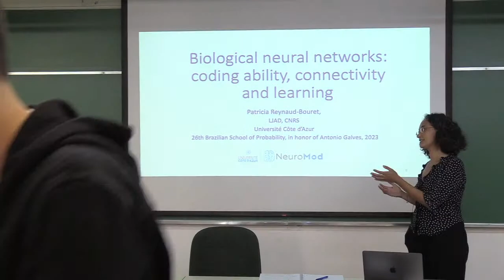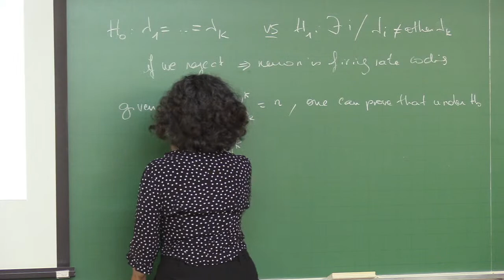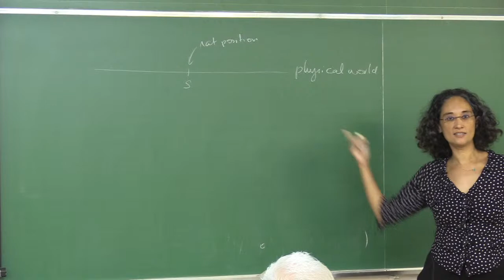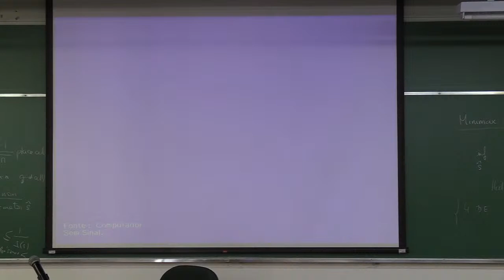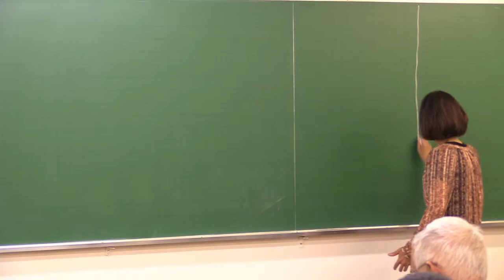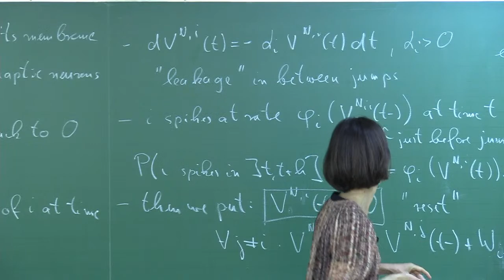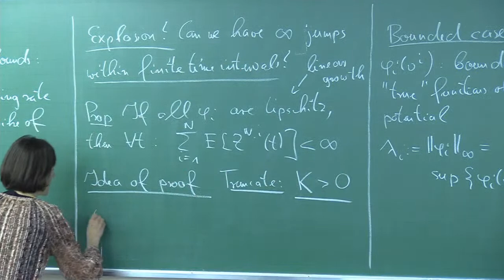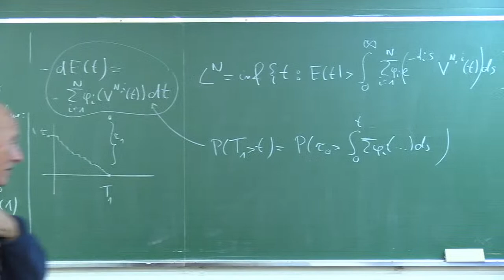XXVI EBP in honor of Professor Antonio Galves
The XXVI Brazilian School of Probability (XXVI Escola Brasileira de Probabilidade) in honor of Professor Antonio Galves, will be held at USP, São Paulo, during the week July 30 – August 5, 2023.

The EBP is a traditional international event which has been running since 1997 by initiative of the Brazilian probability community. It represents a good opportunity for researchers and students from Brazil and abroad to interact, and has been occurring at very high scientific level, including the participation of some of the best world leaderships.

Over the years, the EBP series has been instrumental in shaping the directions and interests of Brazilian probabilists, and has contributed to the vigorous growth of our area in the country. Strong international participation has been both a major cause and a positive consequence of these developments. The same is true about the continued support EBP has received from funding agencies and major academic institutions in Brazil.